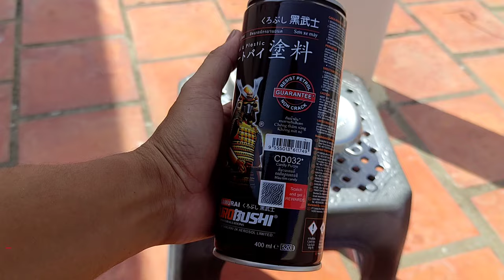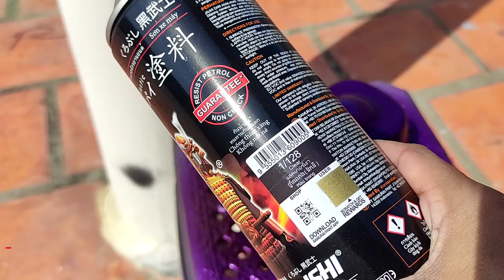How to Spray Candy Purple CD032* of SAMURAI PAINT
Learn how to use Samurai paint
Step 1:  UCH210*
Step 2 : Spray 3/124
Step 3 :1701
Step 4 : CD032*
Step 5 : 1/128  Clear

Note :
Touch Dry : 15 to 20 minutes

Hard Dry : 60 minutes

Re coating Time : 30 ~ 35 minutes (@25°C to 30°C)

Number of Coats : 2 to 3 coats

Application Temperature : 15°C to 30°C